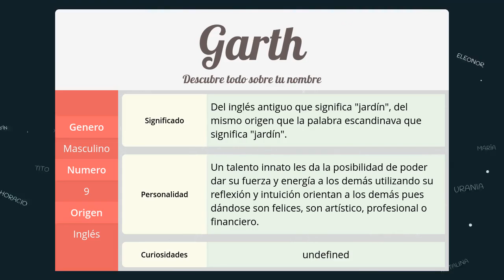Significado de Garth, nombre Inglés para tu bebe niño o niña (origen y personalidad)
Descubre el significado del nombre (Inglés) Garth y el origen de su procedencia. En la fuente original podras descubrir la personalidad y algunos datos curiosos del nombre para tu bebe.